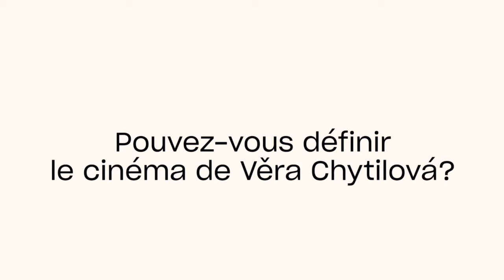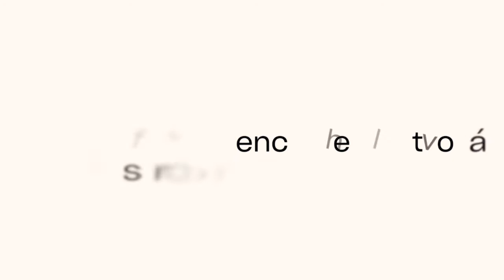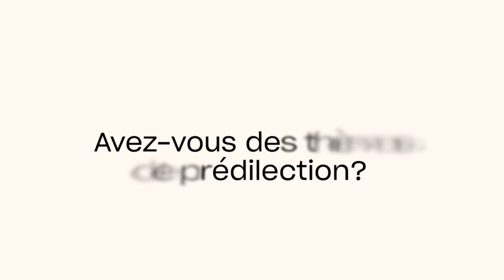Bohdan Sláma, l'invité du festival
Après des études à l’Université technique de Prague, Bohdan Sláma (né en 1967 à Opava) est diplômé à l’école de cinéma de Prague FAMU, dont il dirige aujourd’hui la chaire de réalisation.
Dès son premier long métrage ("Les Abeilles sauvages" - 2001), il s’impose comme un des plus marquants continuateurs de la Nouvelle Vague tchèque – une filiation renforcée par son travail d’assistant de Věra Chytilová ou par l’important livre d’entretiens avec Miloš Forman qu’il publie en 2012.
Ses films, intimistes, porté par un rythme introspectif, se recentrent sur les relations humaines – amoureuses, familiales… – dans une société tchèque bouleversée par quarante ans de joug totalitaire autant que par les mutations sociales et économiques de l’après 1989, défiante de toutes clefs idéologiques, qu’elles soient politiques ou religieuses.
Souvent situés dans des régions marginales du pays – campagnes, banlieues –, il y traite de questionnements identitaires : dans notre rapport à l’Histoire, notamment avec ce qu’elle comporte de fautes non acquittées (l’expulsion des minorités de langue allemande au lendemain de la Seconde Guerre mondiale, dans le Pays de l’ombre - 2020), à l’altérité (l’homosexualité, dans "Country Teacher" - 2008), à la terre des ancêtres ("Something Like Happiness" - 2005) – et tisse un appel à l’humilité, la patience, l’espoir face aux adversités, et au dépassement de soi-même ("Ice Mother" - 2017).